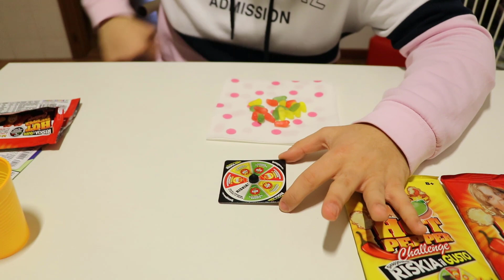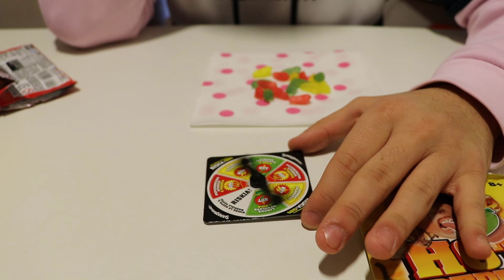PEPERONCINO CALABRESE! - RISKIA IL GUSTO HOT PEPPER CHALLENGE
✔ Lascia un bel LIKE al video!

Le nuove caramelle piccantissime Riskia il Gusto le trovate in edicola

✔ Ci vediamo al prossimo video, grazie del supporto!